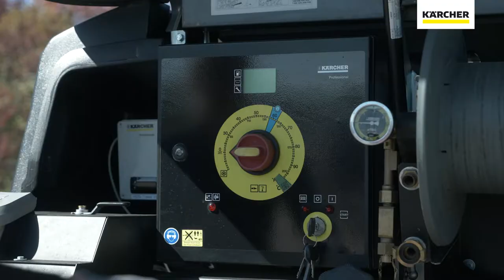Jak się pozbyć chwastów z działki, trawnika z Karcher - #1 myjki.com - sklep specjalistyczny Karcher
☎️ ZAMÓWIENIE TELEFONICZNE - 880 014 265
📦 ZWROT TOWARU 30 DNI, RÓWNIEŻ DLA FIRM
📦 DARMOWA WYSYŁKA NAWET DO 24H
🆓 PŁATNOŚĆ ZA POBRANIEM/KARTĄ – 0 DODATKOWYCH OPŁAT
✔️ RATY 0%
🛡️ 100% BEZPIECZEŃSTWA ZAKUPU
🛡️ GWARANCJA DOOR-TO-DOOR
🇵🇱 100 % POLSKA FIRMA
👌 NAJWYŻSZA JAKOŚĆ ORYGINALNYCH PRODUKTÓW
👌 NAJLEPSZE CENY
🛡️ PEŁNE WSPARCIE SERWISOWE I POGWARANCYJNE
✔️ DARMOWA APLIKACJA MYJKI GO DO EKSPRESOWEGO ZAMAWIANIA AKCESORIÓW ORAZ CHEMII!

...i wiele innych powodów, o których przekonasz się, jeśli wybierzesz naszą ofertę! ❤️
W naszym sklepie zakupisz również wszystkie niezbędne akcesoria oraz środki chemiczne!
Masz pytania? Ciągle się wahasz? Potrzebujesz indywidualnego doradztwa i przedstawienia dedykowanych rozwiązań dla Twojego problemu? A może nie znalazłeś czegoś w naszej ofercie lub po prostu, nie masz czasu, aby się z nią w pełni zapoznać?